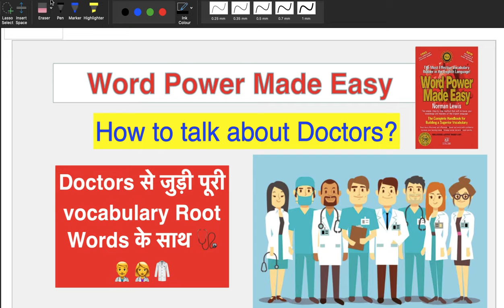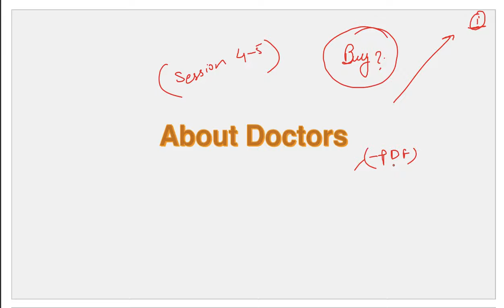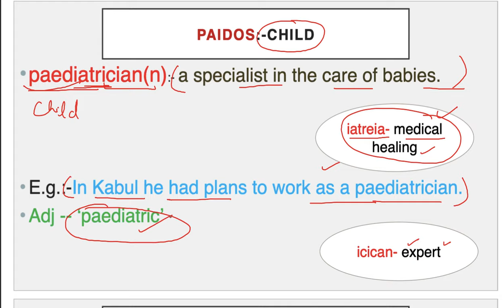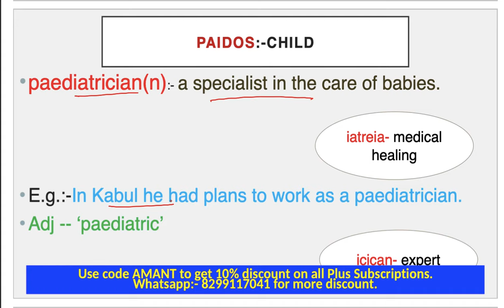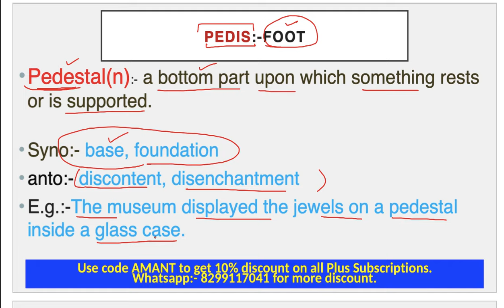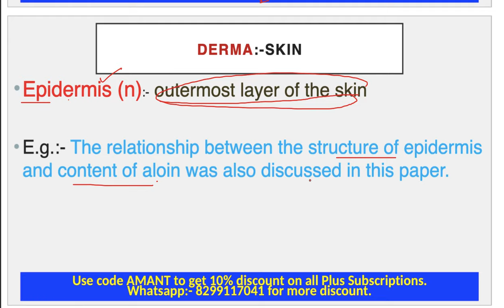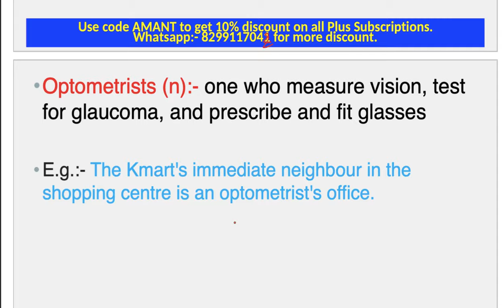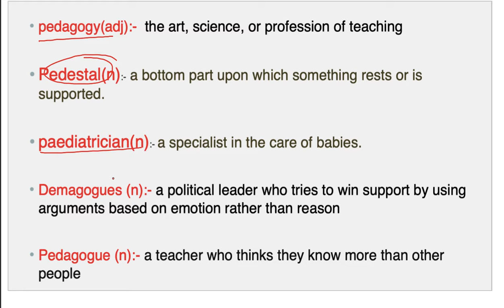How to talk about Doctors? | Summary of Word Power Made Easy Norman Lewis (Session-4&5)